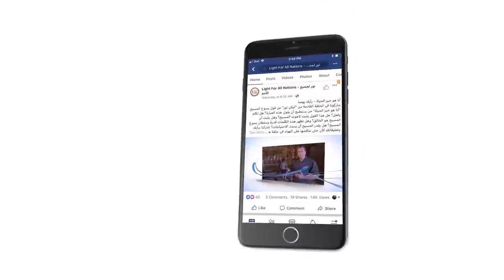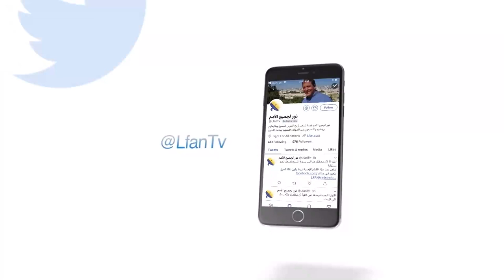هل تجرب المسيح بالخطية؟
هل كان من الممكن أن يسقط المسيح في الخطية؟ شاركنا برأيك
ما الذي ميز المسيح عن سائر الأنبياء؟ إذ أن جميع الأنبياء استغفروا ربهم وسقطوا في كل أنواع التجارب والخطايا؟ أسئلة خطيرة يجيب عنها ضيف الحلقة الدكتور/ فريد زكي مع الأخ نزار شاهين في حلقة البث المباشر يوم الأربعاء 11 يوليو في الثامنة مساءً بتوقيت القاهرة على قناة الحياة. اكتب لنا وشاركنا برأيك وأسئلتك وتعليقاتك ( هنا والآن) وسوف ننافش أهم التعليقات على الهواء خلال فترة البث. شارك هذا الإعلان مع أصدقائك وشجعهم على متابعة هذا الموضوع الهام. إنتظرونا